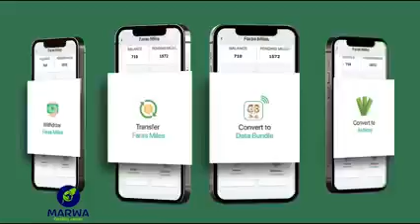dag dag Wasiirka oo diiday inuu Hambalyo dhaho 26 Jun Sababta uu ku diiday Daawo.